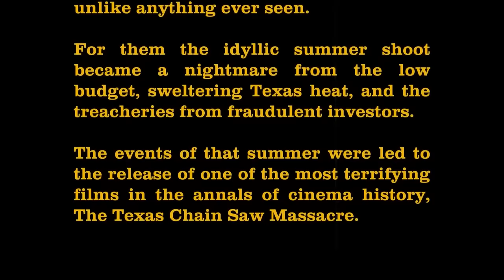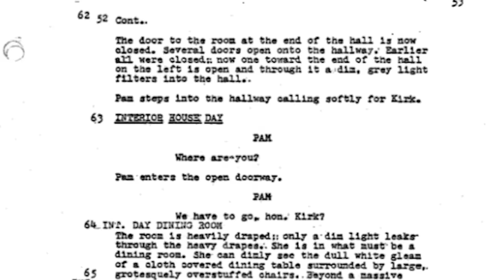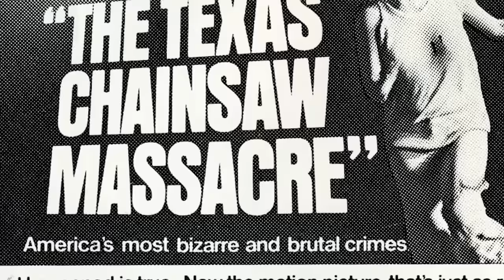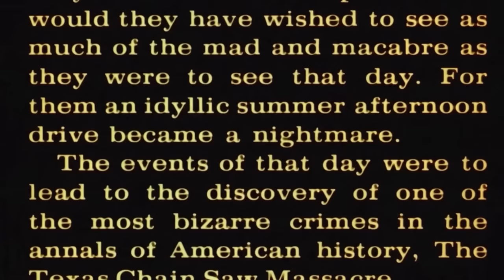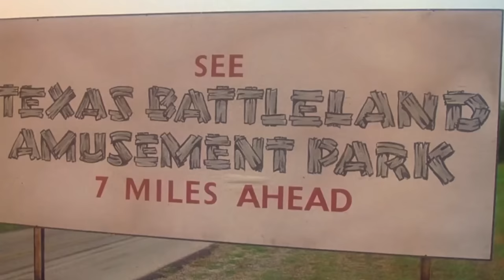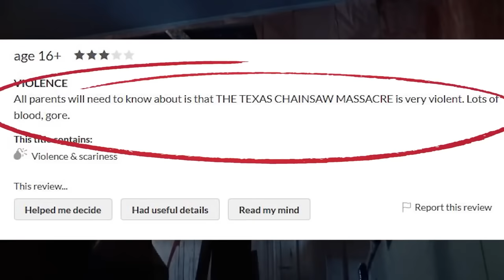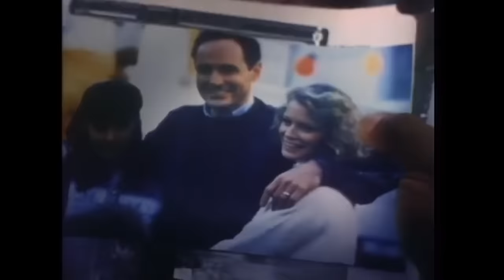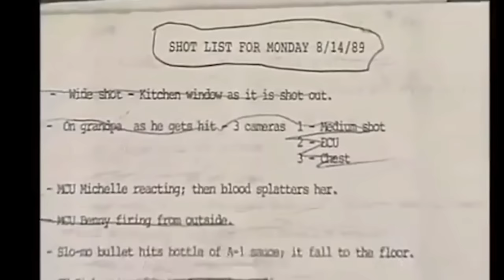Texas Chainsaw Massacre: Exploring The Series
When it comes to horror movie icons, Leatherface struck fear into a whole generation and the fear of the rural South. The Texas Chainsaw Massacre, directed by the great Tobe Hooper, was the birth of a horror icon that has stood the test of time. Like any great horror series, we got many weird and hit-or-miss sequels that have grown their own cult status over the years. Today we want to explore the making of the original theatrical run entires, parts one through four, and find out WTF Happened Top This Horror Movie.

*The Texas Chain Saw Massacre (1974) - Five friends head out to rural Texas to visit the grave of a grandfather. On the way they stumble across what appears to be a deserted house, only to discover something sinister within. Something armed with a chainsaw.

*The Texas Chain Saw Massacre 2 (1986) - A radio host is victimized by the cannibal family as a former Texas Marshall hunts them.

*Texas Chain Saw Massacre 3 (1990) - A California couple and a survivalist encounter Leatherface and his family.

*Texas Chainsaw Massacre: The Next Generation (1995) - A group of teenagers get into a car crash in the Texas woods on prom night, and then wander into an old farmhouse that is home to Leatherface (Robert Jacks) and his insane family of cannibalistic psychopaths.